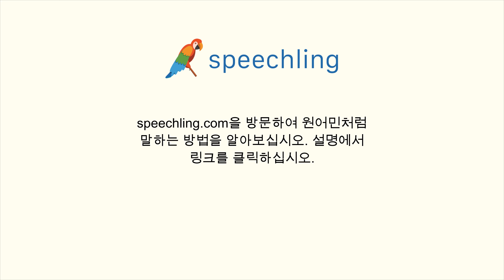스페인어로 "환영하다" 말하는 법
남자 목소리 :
Dar bienvenida

여성 목소리 :
Dar bienvenida

남성 음성 번역 :
환영하다

여성 음성 번역 :
환영하다